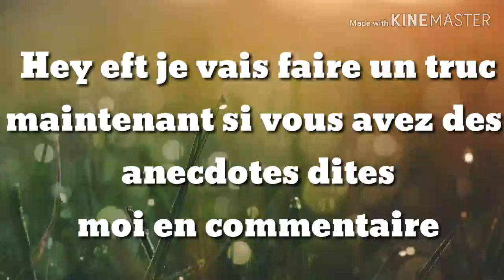DES ANECDOTES ?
Hey en faite je vais faire un truc maintenant si vous avez des anectotes dite le moi dans cette vidéo et en commentaire et j'en ferai une vidéo ou je réagis ou donne des conseils 😉 J'espère que ce concepte vous plaiera j'en ferai 1 fois par semaine 😆 Gros bisous